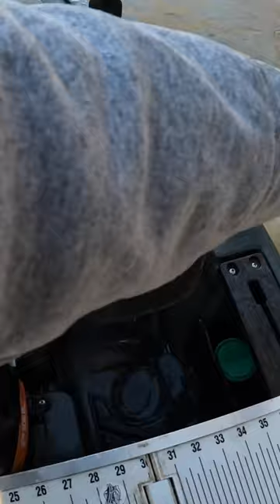Shallow Water Catfish Double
Channel Membership Perks include:
Exclusive content
Priority response to comments

2lb. Line